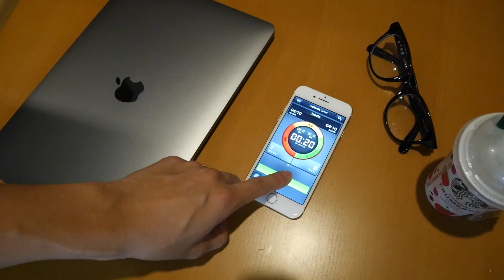初心者オススメの4分間腹筋トレーニング バランスボール編